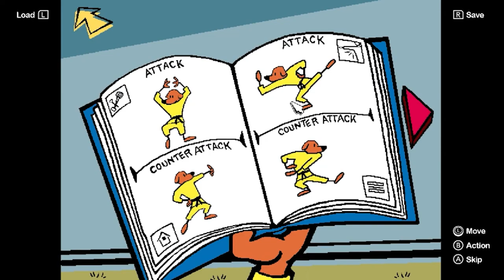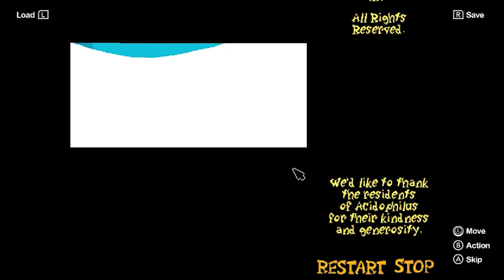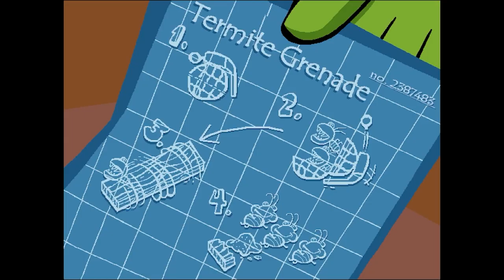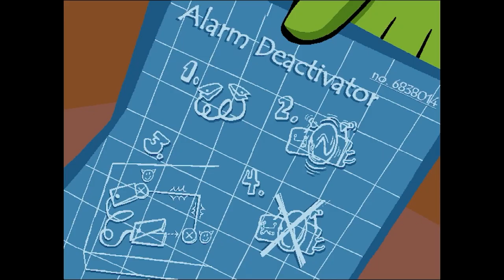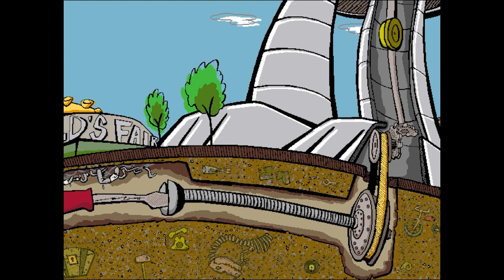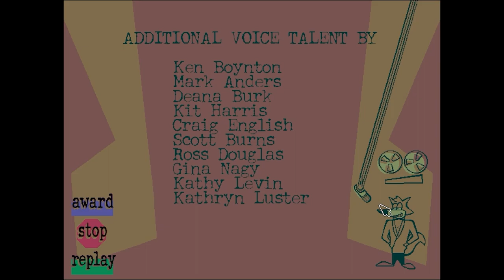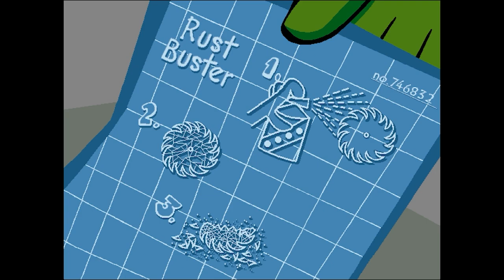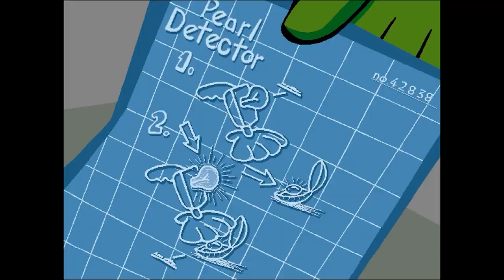All Spy Fox Games 1-3 longplay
All the Spy Fox Games in one video. Enjoy